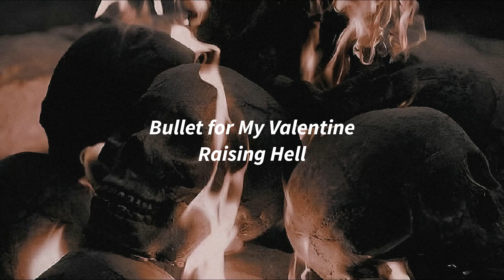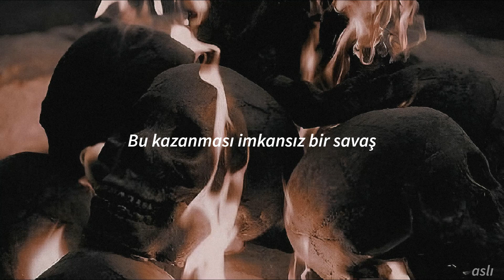Bullet for My Valentine - Raising Hell (Türkçe çeviri)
Bullet for My Valentine, genellikle BFMV olarak kısaltılır, 1998 yılında kurulmuş Bridgend'li bir Galli heavy metal grubudur. Grup şu anda Matthew Tuck (vokal, ritim gitar), Michael Paget (vokal, back vokal), Jason Bowld (davul) ve Jamie Mathias'tan (bas gitar, back vokal) oluşmaktadır. Eski üyeler arasında Michael Thomas, Jason James ve Nick Crandle yer almaktadır; sonuncusu bas gitardadır. Jeff Killed John adı altında kuruldular ve müzik kariyerlerine Metallica ve Nirvana'nın şarkılarını coverlayarak başladılar.
Kasım 2013'te Bullet for My Valentine Facebook sayfası aracılığıyla yeni bir şarkı üzerinde çalıştıklarını açıkladı.  "Raising Hell" başlıklı şarkının kısa bir parçası ayın 15'inde Matt Tuck'ın Vine profilinde yayınlandı. Şarkı ilk olarak üç gün sonra BBC Radio 1'ın Rock Show programında çalındı ve bir hafta sonra şarkı için bir müzik videosu yayınlandı. Şarkı grubun Venom albümünde yer almaktadır.

Şarkı sözleri
I feel the fire (fire)
Can't touch the flames (flames)
This is reality, an infamous game
I taste the blood (blood)
Can't seem to cave (cave)
The deed is done, but the debt is unpaid
Everyday it seems I'm running from the reaper
Kicking and screaming and going down swinging
Without my soul you're a gun without a trigger
Fate is unfolding, who made you the king of the dead
This is a war that can never be won
I'll fight forever as the heavens fall
I'm raising hell
I'm raising hell
Raising hell!
You got a choice, you digress off your master
No restraints, no remorse are you hearing this
You wanna test me I know, I'll destroy you
Save your breath, nothing's left here I come at you
Everyday seems like I'm running with the reaper
Kicking and screaming, the demons are singing
Disarray as the grave is getting deeper
Weakness is showing, I'll make you a slave for the dead (for the dead)
Slave for the dead
I'm raising hell
I'm raising hell
Raising hell!
I'm raising hell
I'm raising hell
I'm raising hell
I'm raising hell